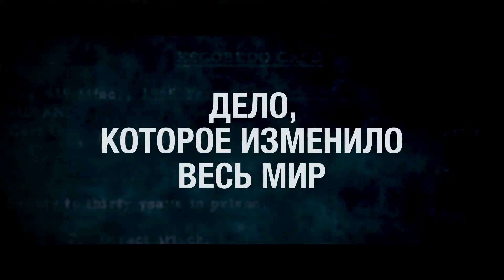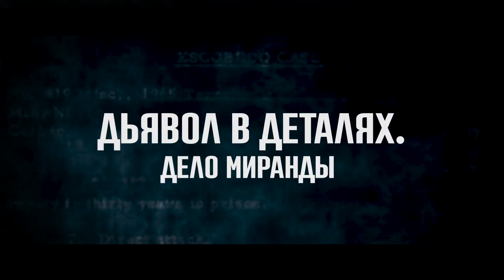Трейлер фильма: Дьявол в деталях. Дело Миранды (2024)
Сюжет фильма «Дьявол в деталях. Дело Миранды»: Одна молодая особа стала жертвой безжалостного нападения. По мере развития расследования стало очевидно, что данный инцидент – не что иное, как элемент длинной цепи неразгаданных злодеяний, стоящих за которыми, предположительно, стоит маньяк-рецидивист. Остается загадкой, действительно ли причастен к этим событиям кто-то из людей, находящихся под подозрением, или же мы имеем дело с чьей-то изощренной стратегией?

Режиссер: Мишель Дэннер
Страна: США, 2023
Продолжительность: 127 минут
Возрастные ограничения: 18+

В ролях: Эбигейл Бреслин, Райан Филипп, Дональд Сазерленд, Мирей Инос, Кайл МакЛоклен, Энди Гарсиа, Эмили ВанКэмп, Люк Уилсон, Тэрин Мэннинг, Нолан Гоулд